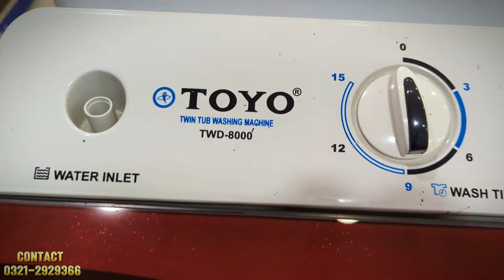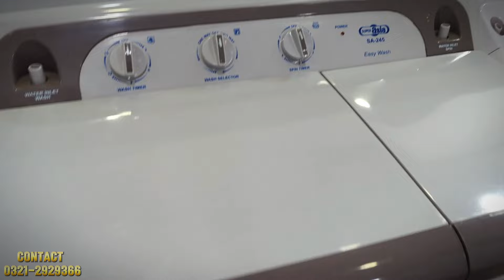Twin Tub Washing Machine & Dryer Prices 2024 | Haier | Dawlance | Super Asia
Assalamualaikum.
In this video I explored Nadeem electronics Warehouse Where All Electronic Home appliances are available on very reasonable prices.This video is about the actual Latest Prices of Washing Machines and it's quality, all the details are mentioned in the video.

Nadeem Electronics.
Address : Shop no 127 Abdullah Electronic Market Near Metro cenima Bilal Masjid Road Orangi Town Karachi

For Contact
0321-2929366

Commercial Ads
Collaboration
& PR Packages